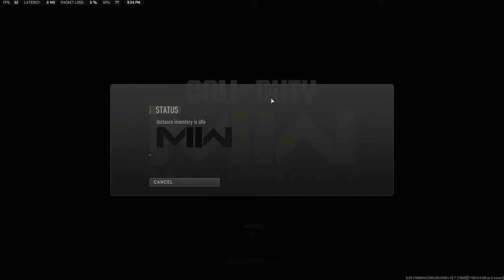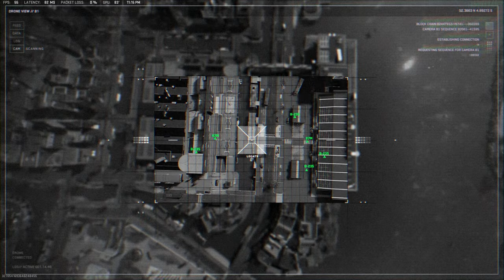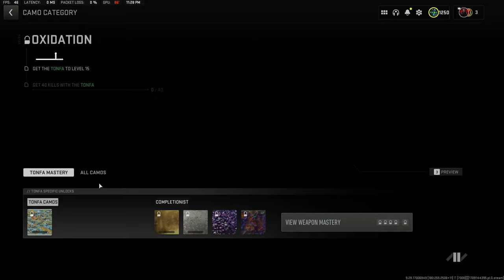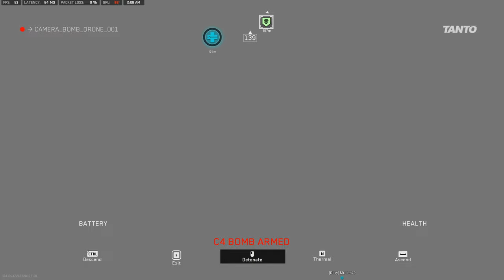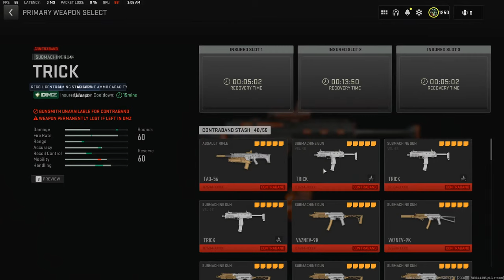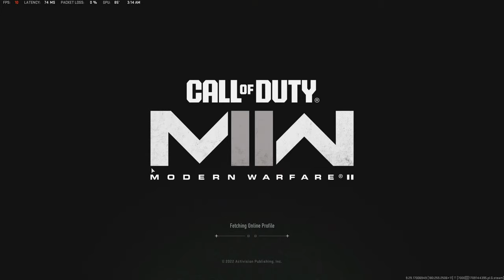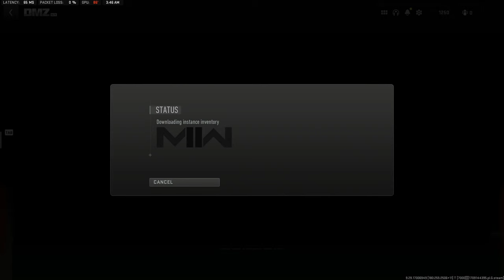DMZ Live - Community Challenge Wednesdays (Road to 1K Subs)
Challenged by viewers to use their weapons builds